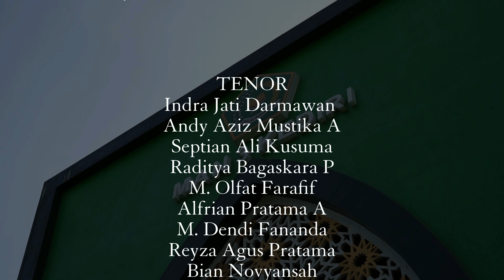MARS MAN 3 KEDIRI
Di ujung Timur Kediri
Tempat Membina Siswa dan Siswi
Tempat Berharga dan Penuh lnspirasi
MAN 3 Kediri Berprestasi

Guru membimbing dengan penuh cinta
Menuntun dengan ilmu penuh makna
Berakhlak mulia berprestasi dan mandiri
Berbasis lingkungan sehat islami

Reff :
Dengan mengharap ridho illahi
Mencetak putra putri islami
Akhlakul karimah tujuan utama
Untuk bekal sepanjang masa

Menjalankan Visi dan Misi
Jadi Terbaik satu langkah yang pasti
Jayalah MAN 3 Kediri